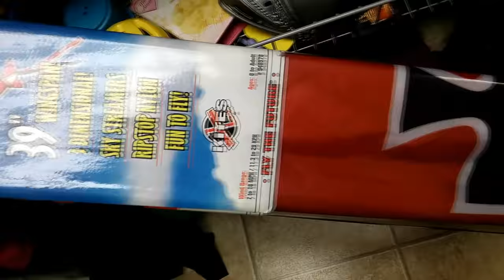Charity Shop Gold or Garbage? Just Looking - Red Baron 3D Kite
Charity Shop Gold or Garbage? Just Looking - Red Baron 3D Kite. If it had been really cheap I would have bought it but at £19.99 it was more than I was willing to pay.

Charity shops visited today
North Street Bedminster

Filmed using LG Spirit mobile phone

39 in. 3-D Red Baron Kite by Xkites
I found this YouTube video by dynakite that shows this kite and includes links to buy it if you feel the need

Here is a selection of related playlists and videos

Merchandise - I suggest you check both of these links if you are interested as the prices will vary and the shipping charges will be different.